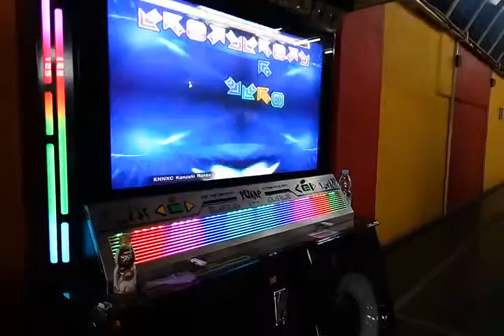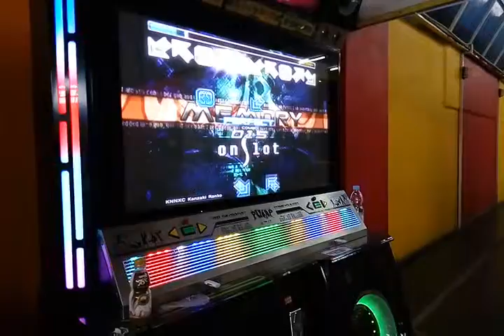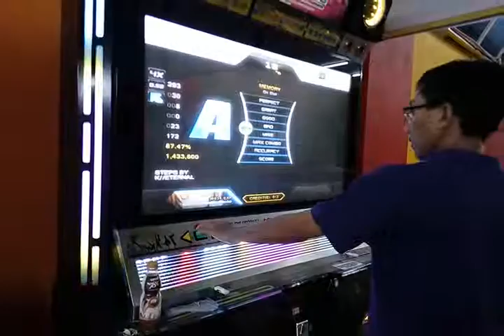[Pump It Up Infinity] Memory DA18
Player: NXCProduction
Song: Memory
Chart: Double 18 - Another (k//eternal - Memorization)